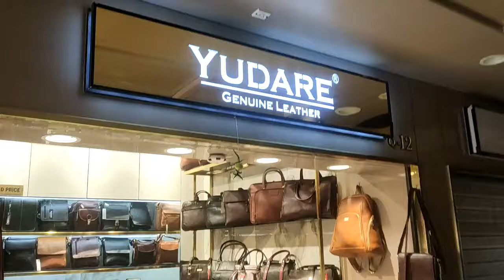Genuine Leather Products wallets, Bags,Purse,Belts || YUDARE Store in Jaipur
(You can also search Yudare For more product) ⏩Address: - YUDARE, Q-12, Q Series, GT Bazaar, Beneath Mc-Donalds, Gaurav Tower, Jaipur
Laptop Mouse Keyboard Mini Tripod My Mobile Others My Wall Stickers Mobile back Covers under 100 Rs Best

Hit 500+ Likes ?? Copyright Disclaimer Under Section 107 of the Copyright Act 1976, allowance is made for 'Fair Use' for purposes such as criticism, comment, news reporting, teaching, scholarship, and research, Fair use is a permitted by copyright statute that might otherwise be infringing, Non-profit, educational or personal use tips the balance in favor of fair use